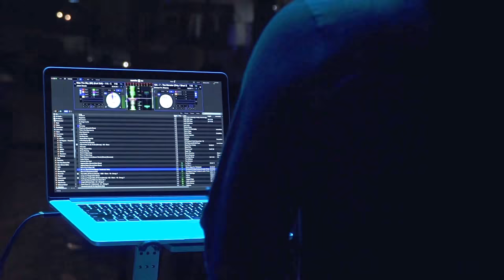Chase Morgan Promo Video